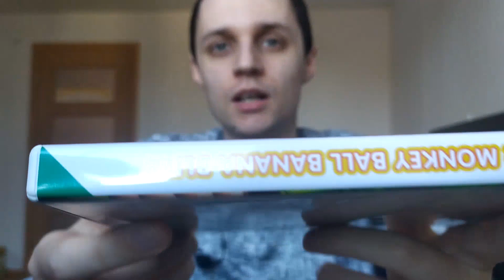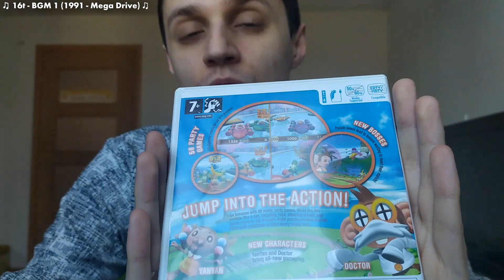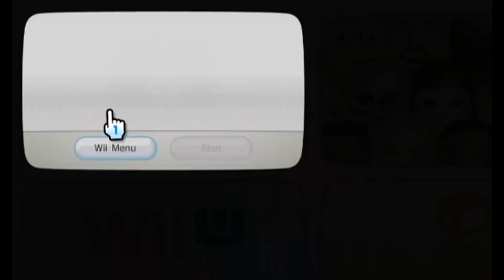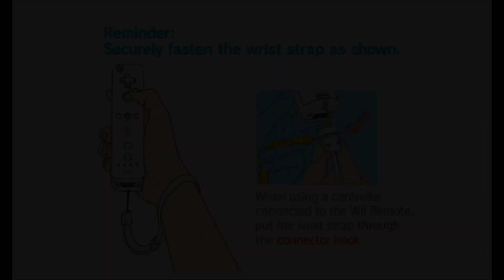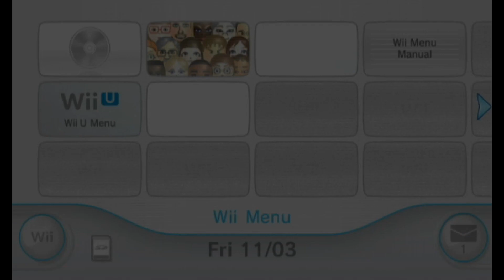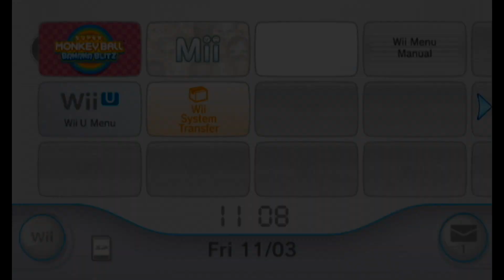Unboxplay (PL) - Super Monkey Ball Banana Blitz (2006 - Wii)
Wstęp od 0:05 do 0:15 jest aluzją do niedawnej konferencji naszej głowy państwa i wiceprezydenta Stanów Zjednoczonych.

Super Monkey Ball Banana Blitz na Wii jest wyłączną grą na Wii, do 2019... wyszedł remake, który specjalnie kapci nie strącił z nóg...
Rzeczywiście, do sterowania na Wii trzeba przywyknąć, jednak ma się odczucie, że jest ono i tak fajniejsze niż w "nowszym" produkcie.